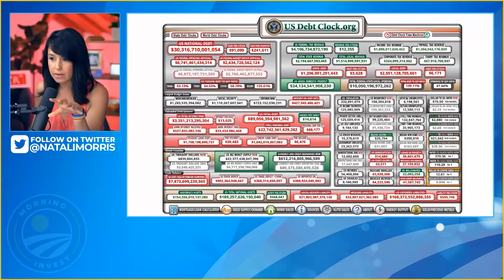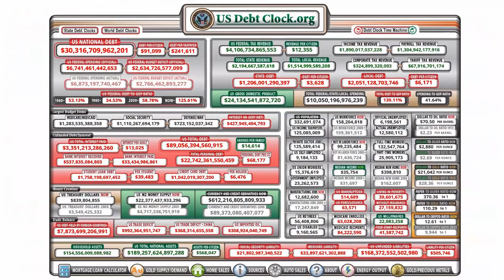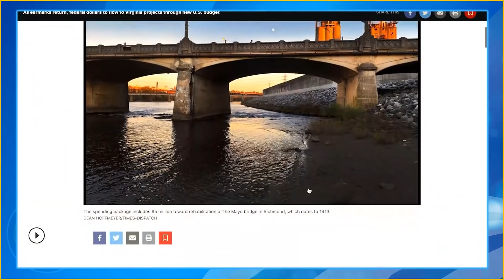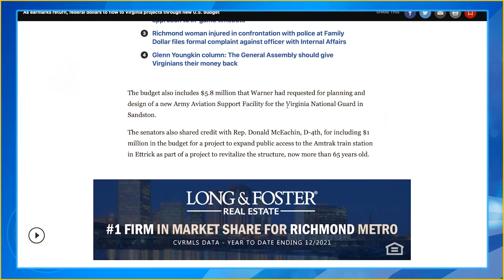You Won't BELIEVE What Congress just Passed!